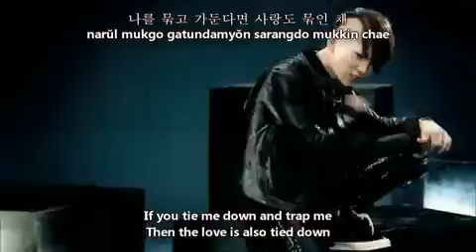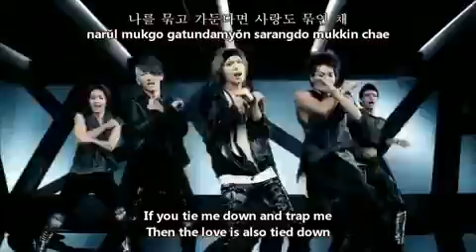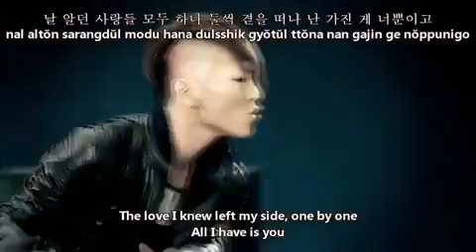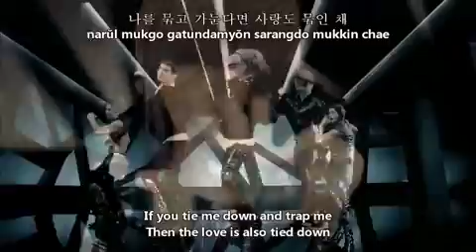SHINee Lucifer Hangul Romanization Eng Sub MV